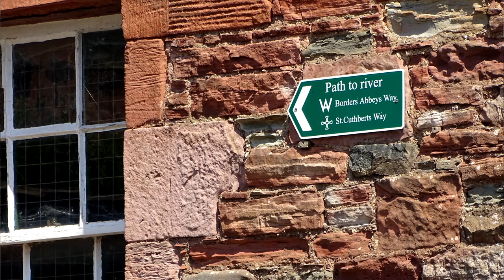The Search For Wallace's Statue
A walk in the countryside around Melrose in the Scottish Borders. Starting at Melrose Abbey (burial place of the heart of King Robert the Bruce) we pass close to the Eildon Hills by Newstead. We then make our way through Newtown St Boswells and over the River Tweed near Dryburgh to locate the giant thirty-one-foot-tall statue of Sir William Wallace. While the route of the walk is self-planned, we do join with a few long-distance walking paths for a short while. These include the Borders Abbeys Way and the St Cuthbert's Way. An insight into the utter beauty of this part of Scotland.